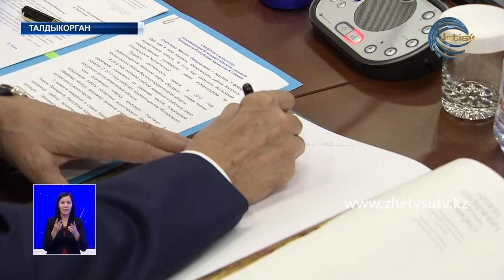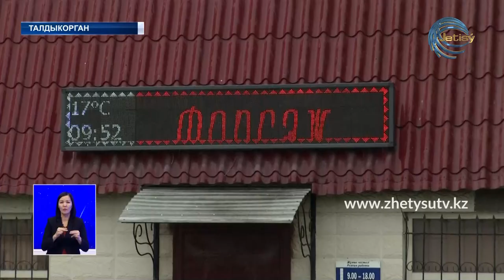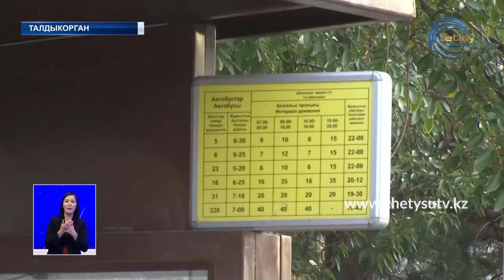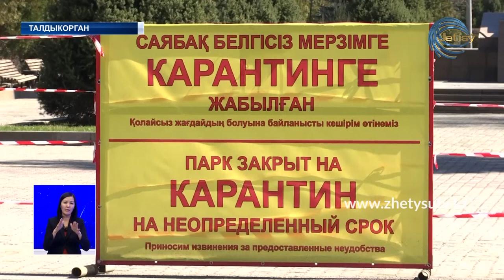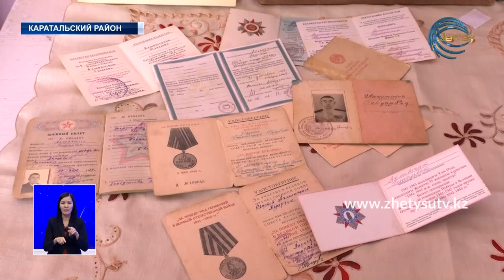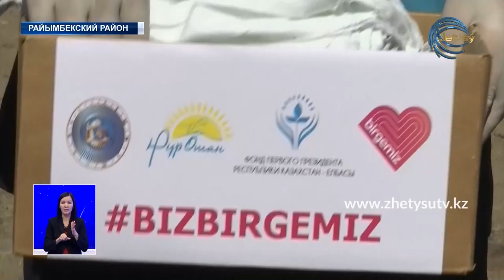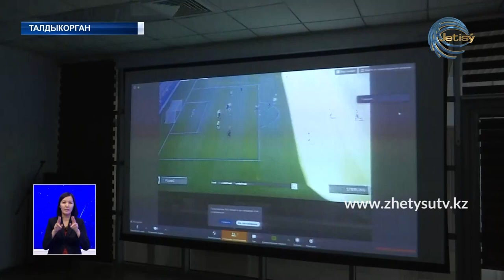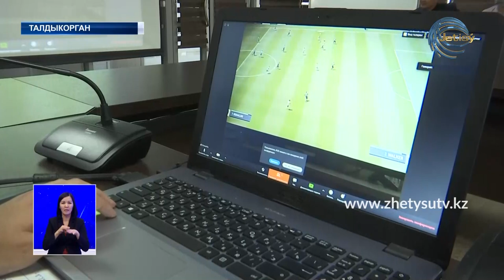НОВОСТИ (29.04.20) ЖКТІСУ 21:30